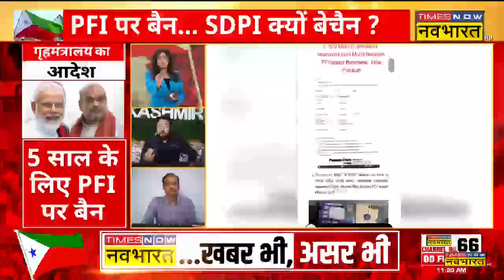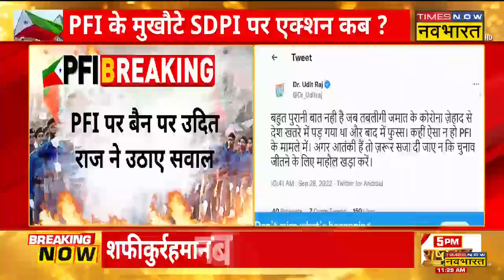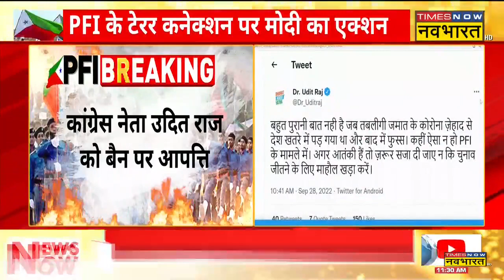देश में PFI बैन लेकिन विपक्ष क्यों हुआ बेचैन ? | PFI Ban News | Hindi News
देश में Modi सरकार ने Popular Front of India पर बड़ा फैसला लिया है। Central Government ने PFI को तत्काल प्रभाव से पांच साल के लिए अवैध संघ (Unlawful Association) घोषित कर दिया। लेकिन इसपर अब राजनीतिक शुरू हो गई है। एक तरफ SP MP Shafiqur Rahman Barq ने कहा कि मुसलमानों की है हितैषी, इसलिए बैन लगा। वहीं दूसरी तरफ Jharkhand सरकार में मंत्री Banna Gupta ने भी सवाल खड़ा किया है।